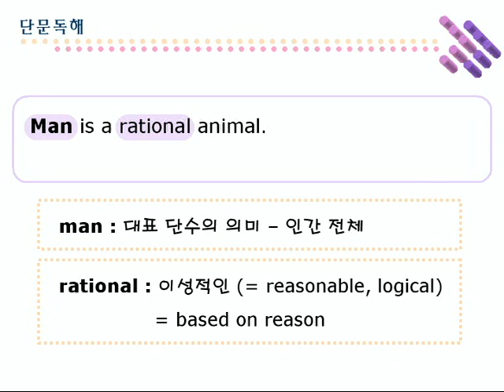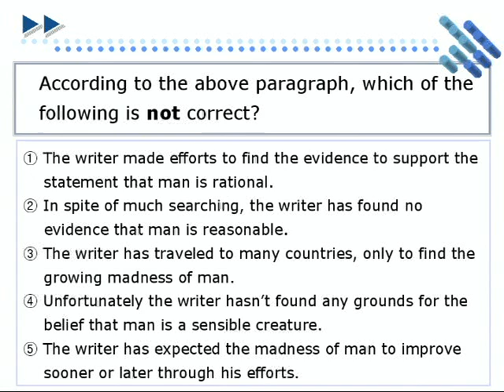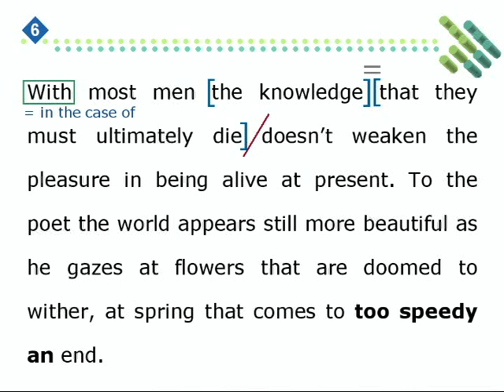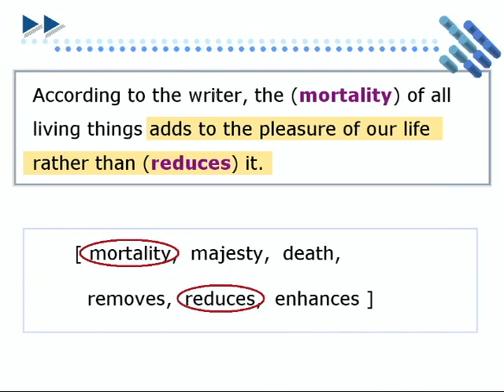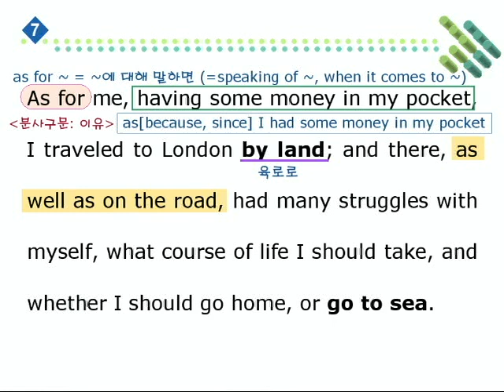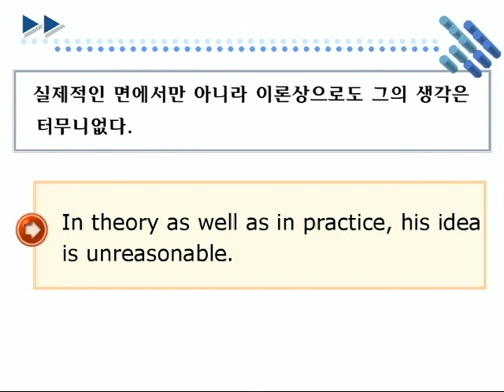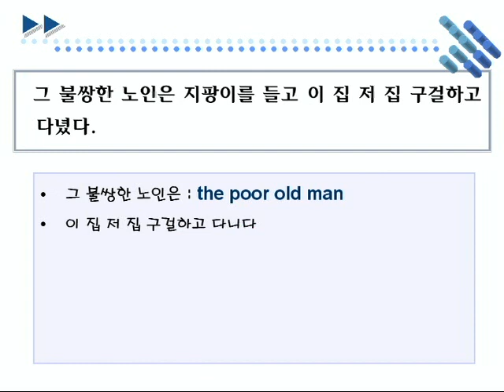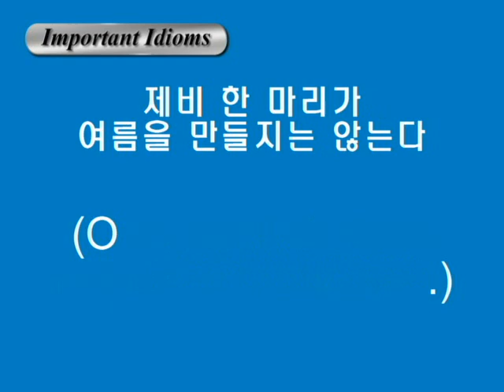종합영어 11장 2단문독해2강